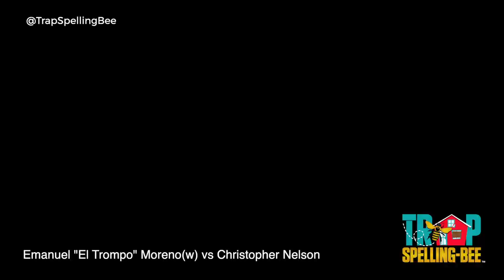Trap Spelling Bee Media at Hackman Boxing Promotions "Rumble On Robinson" Full Coverage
Trap Spelling Bee Media covered Hackman Boxing Promotions "Rumble On Robinson" Professional Boxing Event March 18, 2023. Take a look behind the scenes of the boxers preparing and a up close look at all the action. It was a lot of great fights on the card and the boxers came to fight. Check out full coverage of all the action.